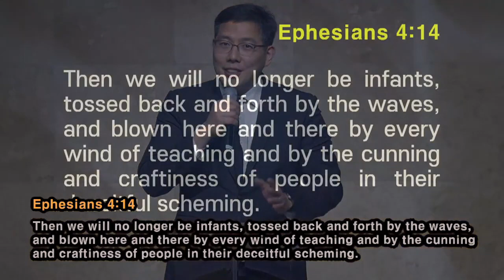January 13, 2023 - Friday Night Joint Worship Service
Prayer
EM Message
Body Worship